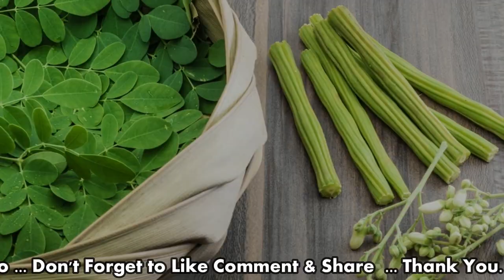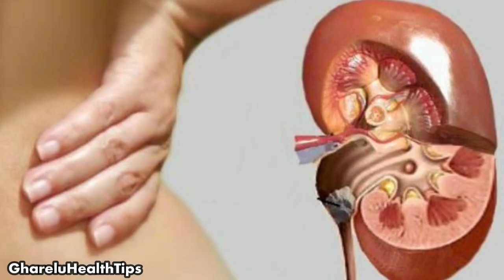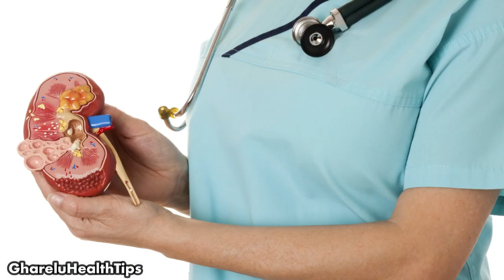सहजन के चमत्कारी फायदे || 70 रोगों को जड़ से ख़तम करता है ये संजीवनीबुटी || Benefits Of Drumsticks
Some Health Benefits Of Drumsticks / Moringa

1) Drumsticks For Eyes Problems
2) Drumsticks for Skin problem
3) Drumsticks for kidney stone
4) Drumsticks For Arthritis
5) Drumsticks For Weight Loss